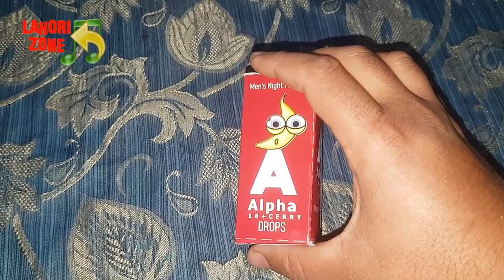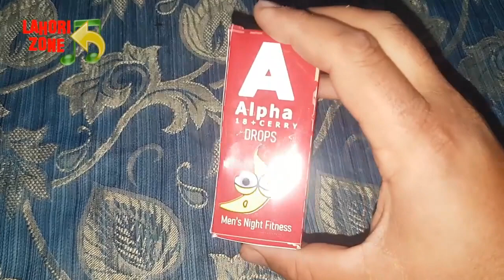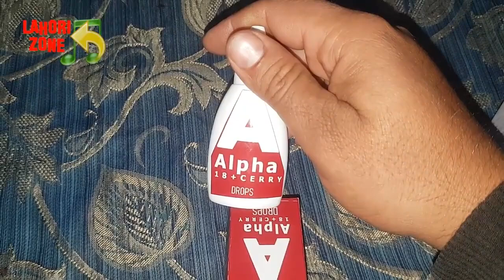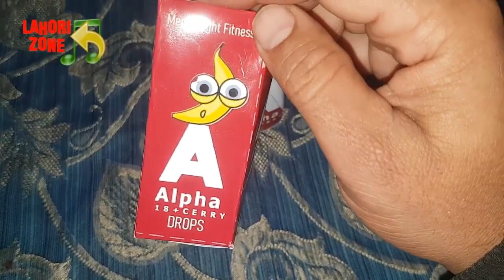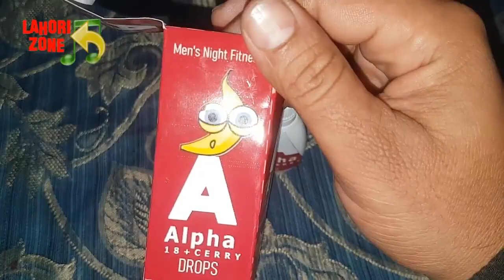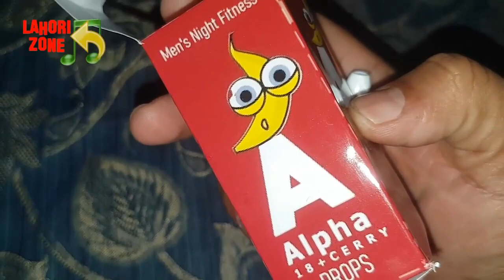Simple Tip for Fitness Success for Personal - health fitness guide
LAHORIZONE

House Construction cost, Costing & budgeting for grey structure construction of dream house.
Gray Structure Included:
1. Demarcation of plot
2. Layout of plot According to Excavation plan
3. Excavation according to Excavation Drawings
4. Leveling and Compacting of Earthwork.
5. Compacted Brick blast/Crush Stone
6. Termite Treatment on Earthwork
7. P.C.C. according to drawings
8. Brick Work in Sub Structure
9. Two Horizontal DPC and 1 Vertical DPC For Seepage control
10. Back Filling of plot after DPC
11. Masonry work till door linter as per drawing
12. Door base (Chughat) of metal (16 gages with compound treatment)
13. Door linters (inclusive of shades)
14. R.C.C slab (as per drawing specification including beams)
15. Elevation shapeup as per drawing (or 3D) construction
16. Plasters inside & outside (excluding all roof)
17. Staircase fully plaster (extra charges for metal staircase)
18. Metal safety grill windows (exclude finishing)
19. Feature Wall on Both Floors
20. Media Wall on Both Floor
21. Termite treatment on ground floor before P.C.C
22. Kitchen RCC Slab and bricks Work also Included
23. Cemented floors with water leveling as per drawing specification
24. Roof Treatment plus heat insulation (plastic, coal tar, tiles, etc.)
25. Mumty with Servant/Store Room
26. Bath and OHWT is included if require
Plumbing & sewerage work include
✓. Sanitary Piping PPRC inside baths, kitchen underground etc.
✓Sanitary piping (PPRC outside water + gas (as per drawing)
✓. Sewerage piping UPVC inside baths, kitchen underground etc.
✓Sanitary piping (PPRC inside for gas (as per drawing)
✓Pressure Gauge used for Testing of Plumbing works
Electrical Work
✓Electric underground piping (as per drawing) Popular
✓ Electrical DB separate for both portion
✓ install Box for switchboard & socket
✓ Electric piping, fan and light box used in Slab Conducting.